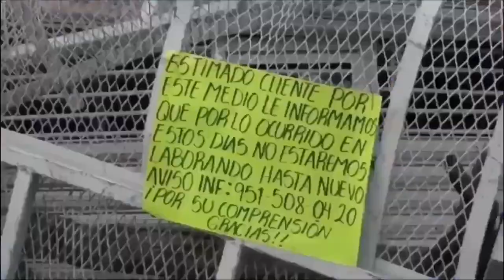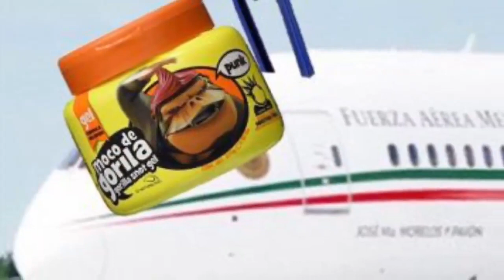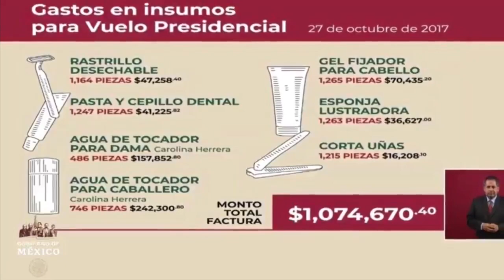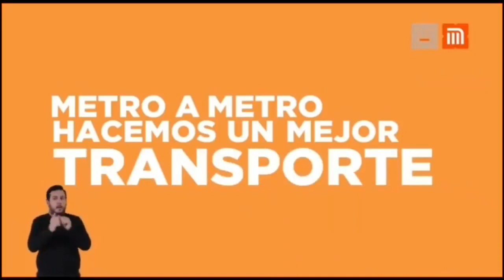SE LA TRAGA LA COLADERA EN TORMENTAS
-Tres años del temblor 8.2 en Mexico el más fuerte en 100 años
-AMLO está de acuerdo en que el dinero del Chapo se dé a los indígenas
-Yolanda Andrade asegura que se casó con Veronica Castro y ella desmiente.
-Compran más de un millón de pesos en rastrillos para el gobierno y 400 mil pesos.
-Aguaceros en varios estados en Sinaloa coladera se traga a mujer.
-Atrapan a ratas en Azcapotzalco
-Zanjota en Neza cae auto entero.
-Multa para quien no respete las reglas de discapacidad en El Metro.